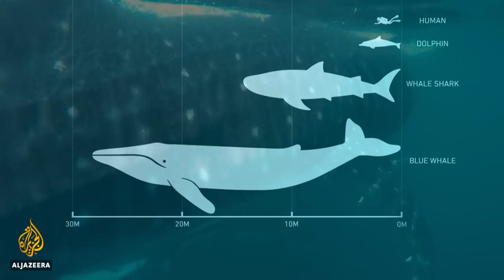Qatar: Nature and development at a crossroads | Talk to Al Jazeera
Qatar is one of the richest nations per capita in the world.

It has experienced rapid development since oil and natural gas were discovered in the Gulf nation in the early 1900s. But the Qatari coastline and its desert are also the sources of a different kind of natural wealth.

If unprotected, Qatar's nature could be endangered as a result of a loss of habitat.

On this edition of Talk to Al Jazeera, we take you on a journey into Qatar's unexplored wildlife and we discuss the effect uncontrolled development could have the environment.